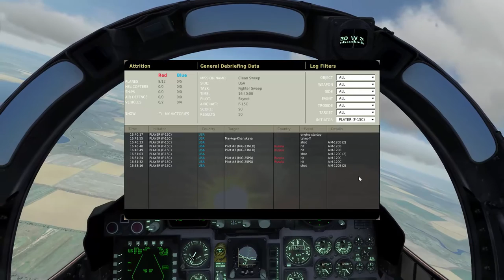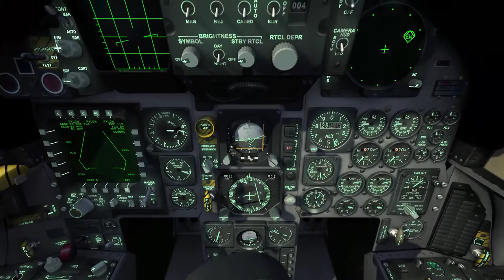DCS: World [Open beta 1.5] - F-15 Clean sweep mission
Vannak bajok. Mármint a harci stílusommal, az 1.5 percről percre jobban tetszik.